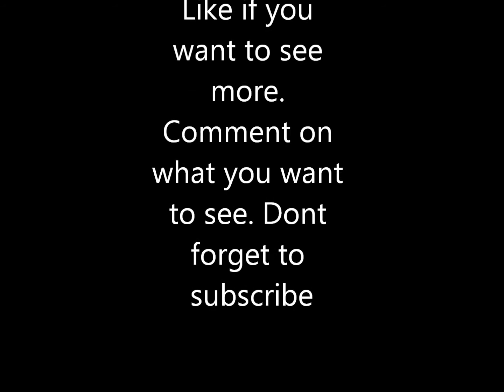Kitten Brother Bath Time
Adorable kitty Murphy cleans his brother Sonny. They love each other so much :)

Give a "like" for these adorable loving brothers!

Help support Sonny, Murphy, and Barb! (All donations will be used on the cats and to improve this YouTube channel for you, the viewers!)

Check out the new iheartkitties CafePress store! Tons of awesome products to choose from.

Watch this playlist of kitten brothers Sonny and Murphy growing up together, from the very first video!

Send your fan mail to Sonny, Murphy, and Barb!